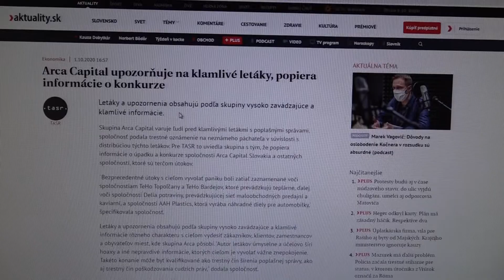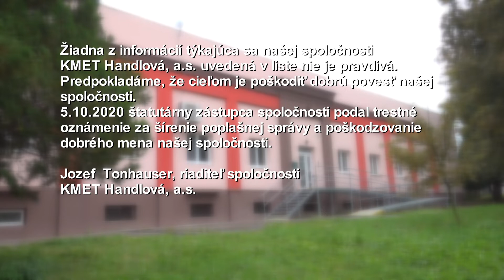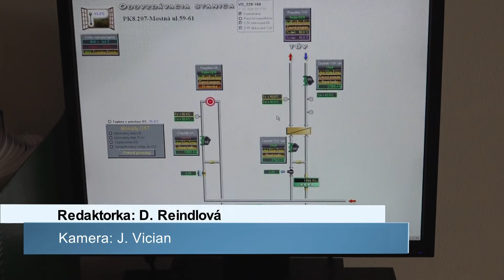Dostali ste list od primátorky? Je to hoax!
Možno ste si aj vy v prvý októbrový víkend našli v schránke leták s fotografiou primátorky Handlovej a erbom mesta, ktorý upozorňoval na možné riziko výpadku kúrenia v meste. V týchto dňoch sú na jeho tvorcu podané dve trestné oznámenia.